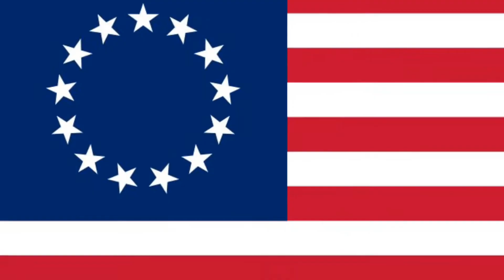Not a school presentation on checks and balances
This is not a presentation I used in American studies trust me man

But just as an FYI I got a 100